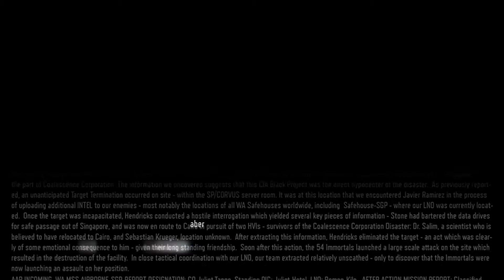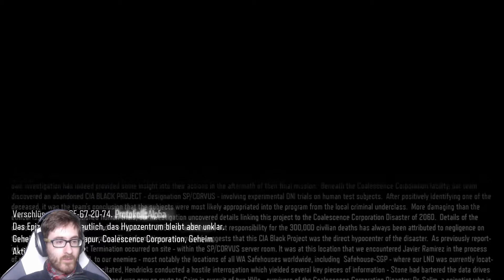CALL OF DUTY: BLACK OPS 3 #08 - Hypozentrum - Let's Play Black Ops 3 [HD|Deutsch]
Call of Duty: Black Ops 3 entführt die Spieler in eine Zukunft, in der die Biotechnologie eine neue Generation von Black Ops-Soldaten hervorgebracht hat. Die Spieler haben nun immer und überall Zugriff auf das Aufklärungsnetz und sind so während des Kampfs dauerhaft mit den anderen Agenten verbunden. Dieser Elite-Trupp setzt sich aus Männern und Frauen zusammen, die ihre Kampffähigkeiten verbessert haben, um in einer Welt, die zerrissener ist als je zuvor, schneller, stärker und schlauer agieren zu können. In dieser packenden und mutigen Geschichte muss jeder einzelne Soldat schwere Entscheidungen treffen und finstere Orte aufsuchen.

Mein Equipment*:
Bildschirm 1
Bildschirm 2

(* Falls ihr über diese Links bei Amazon etwas einkauft, bekomme ich davon eine kleine Provision. Ihr habt davon keine Mehrkosten:))